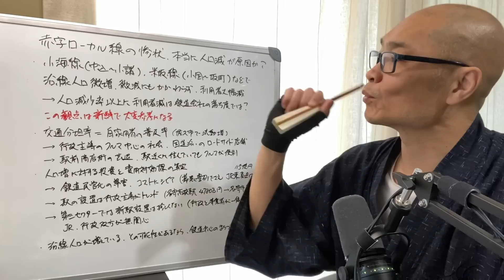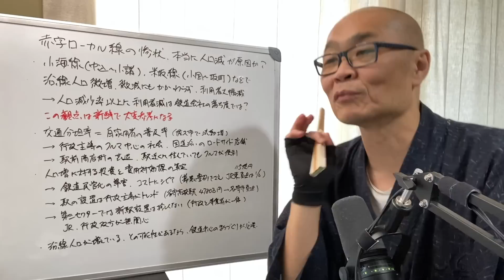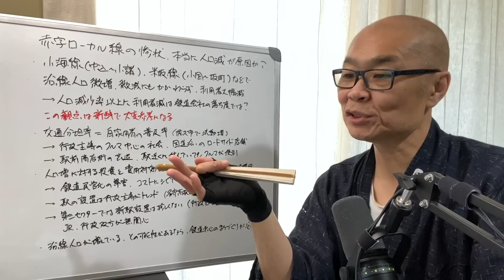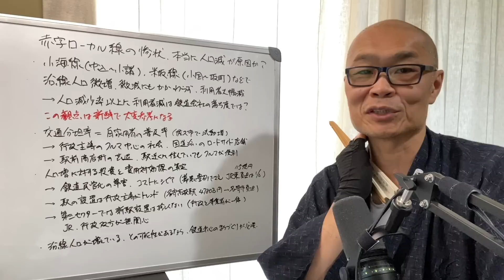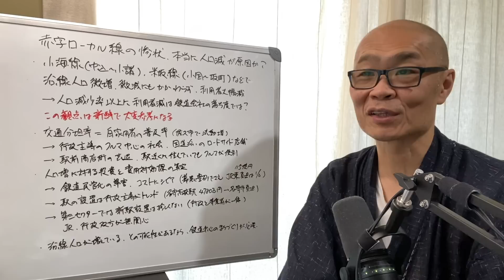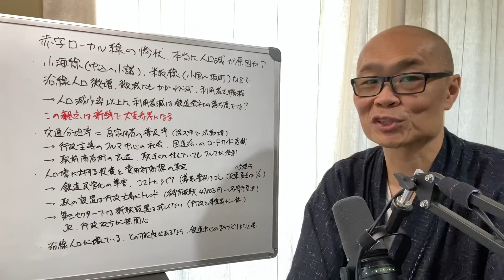赤字ローカル線の惨状､本当に｢人口減｣が原因か、という記事を読んでの考察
元ネタはこちらです。

■■■活動実績■■■
2021年10月

2022年9月22日

2022年10月15日